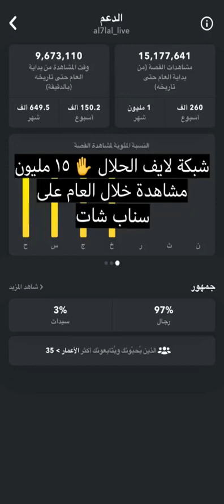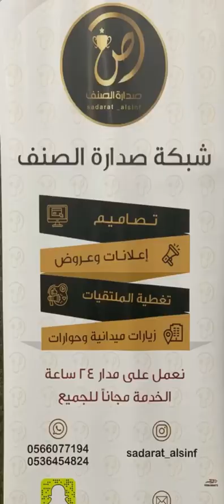تغطية مزاد جلب مراح الساحل الغربي للمالك علي السعدي المشترى من قبل الشيخ احمد المعجب 1440/9/12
المزاد على جلب طليان ورخال إنتاج مراح الساحل الغربي المبروكات سابقا لمالكة المربي علي السعدي / علما ان مراح المبروكات مؤسس من المربي نياف العطاوي والمربين عبدالله سرور العطاوي وفحول المراح من إنتاج مراح الساميات